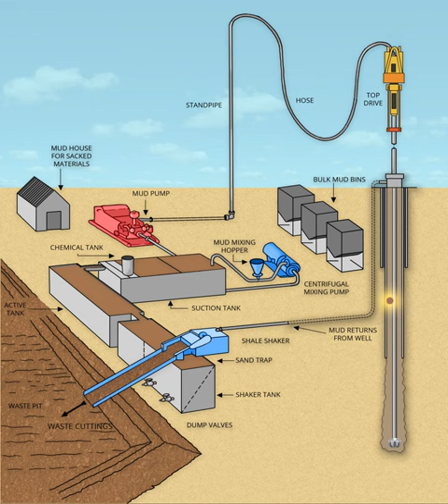Mud Circulation Animation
• Drilling mud is pumped down into the well in order to hold back formation pressures, provide lubrication to the bit and carry the drilled cuttings back to the surface. Once at the surface the mud undergoes a range of treatments to remove cuttings and other contaminants, reduce temperature and re-condition the mud back to its original specification.

Learn more about drilling with our world-class oil and gas awareness course. Affordable training at your fingertips.